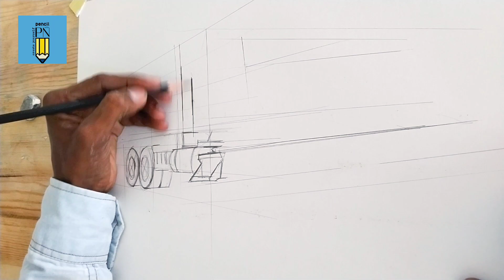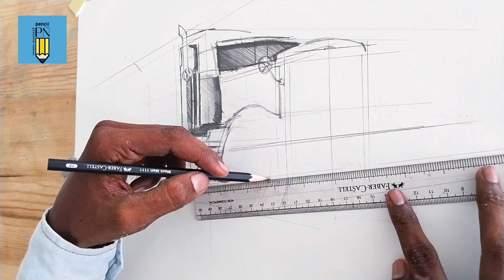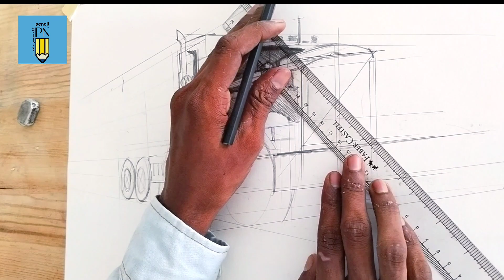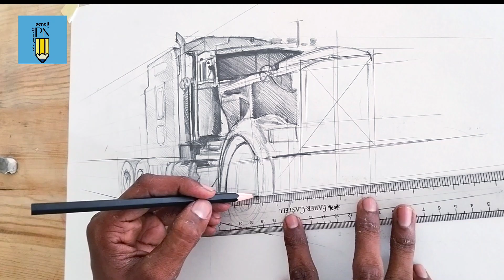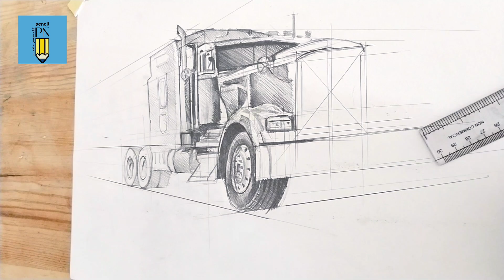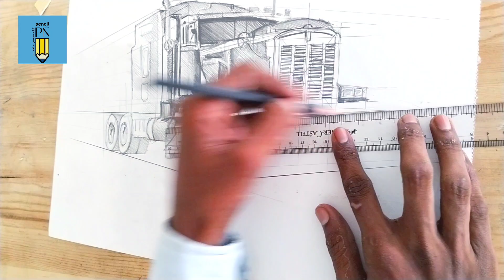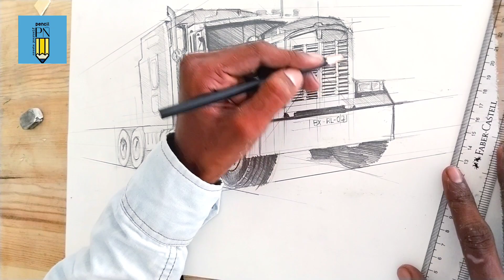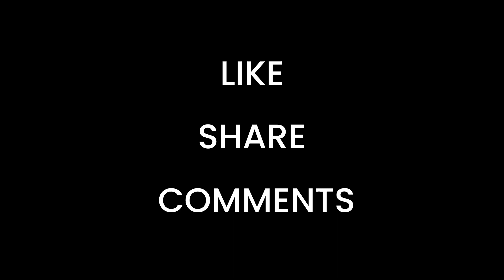How to draw truck two point perspective drawing tutorial